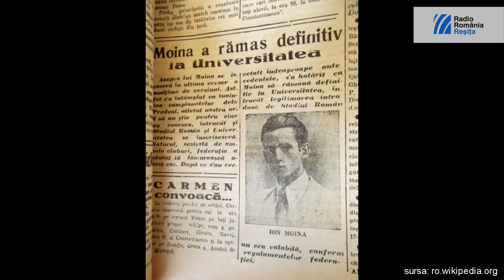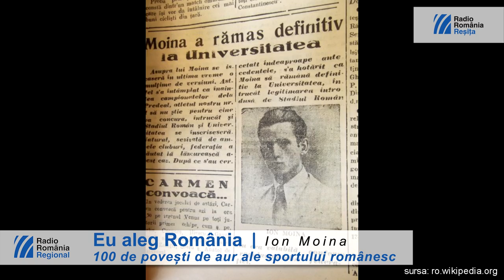Ion Moina, primul sprinter de mare calibru al României!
Atunci când spunem Ion Moina, gândurile majorităţii se îndreaptă spre imaginea stadionului municipal din Cluj-Napoca, inaugurat în 1911, şi care de la începutul anilor 90 şi până la reconstrucţia sub noua imagine de Cluj Arena, a purtat numele atletului Ion Moina.

Studioul Radio România Reşiţa
Realizator / voice over: Cristina Corocan
Coordonator: Mirabela Afronie
Prezentator: Laura Sgaverdea
Editor: Tibi Adam